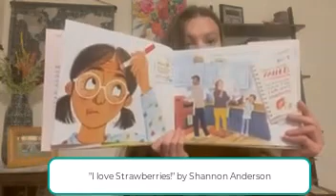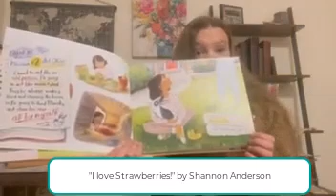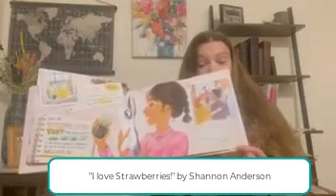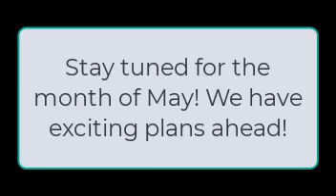"I Love Strawberries" (All RT2 Participants)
For the month of April the book we chose to spotlight is "I love Strawberries" by Shannon Anderson. Listen to one of Shelby County's 4-H Junior Leaders read!